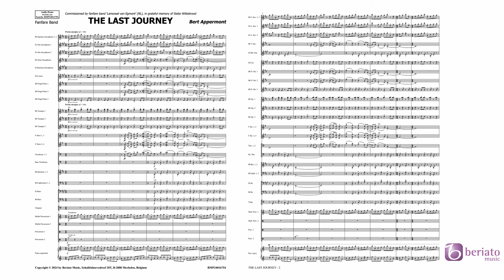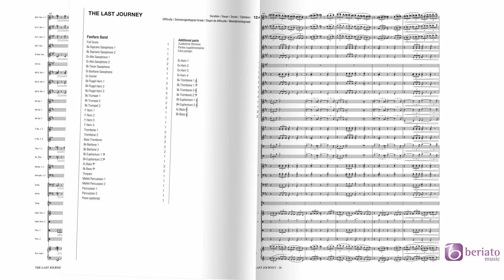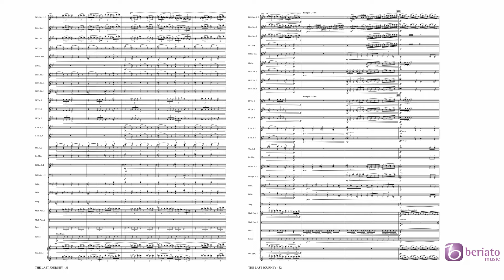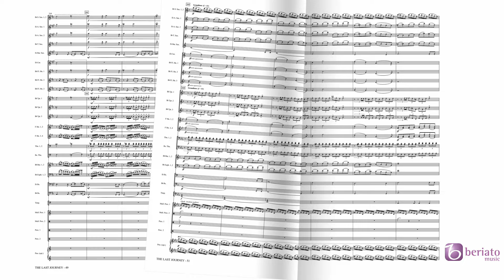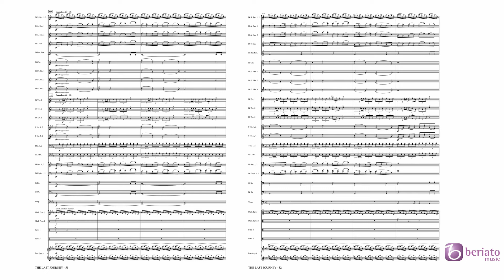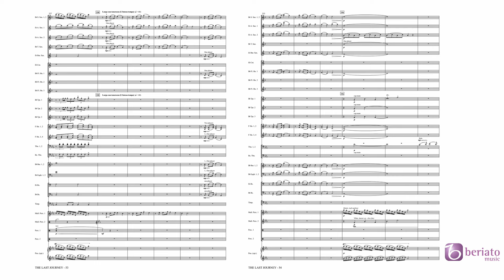The Last Journey – Bert Appermont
Beriato Music Concert Works - Grade 5 – Duration: 12:45

In anticipation of a recording, this is a digital performance

This emotive work is based on the story of a young trombone player who died of cancer. It is an emotional rollercoaster expressing, by turn, the joy of life, fate, farewell, sadness, and yet again, joy. Every one of us will recognize something in this intensely human music. The Last Journey mirrors the grieving process, but above all it expresses the beauty of life.

BMP24012754